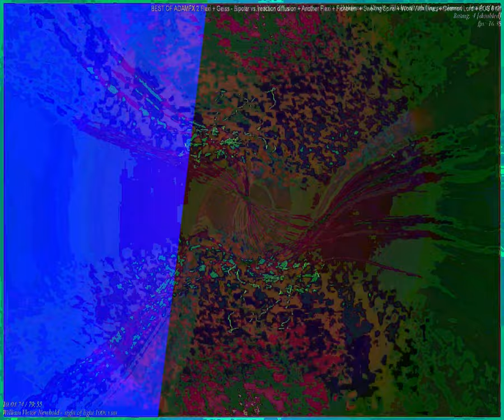[EPILEPSY WARNING] Movie 23 09 19 05h23m28s